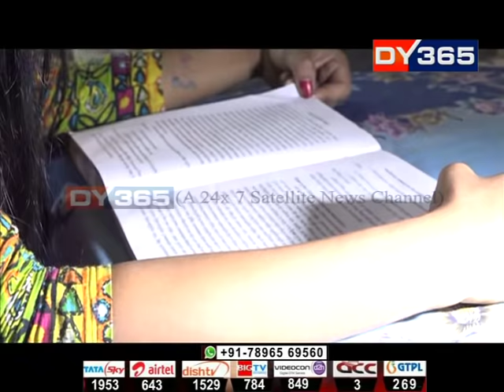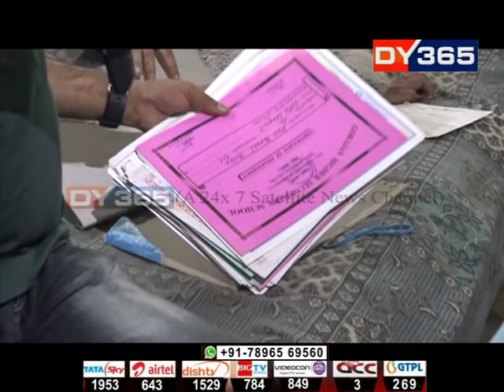দেৰগাঁও, তিতাবৰ, মাজুলীৰ ৩খন ছবি || Ei Xomoi (এই সময়) with Anupam Chakraborty